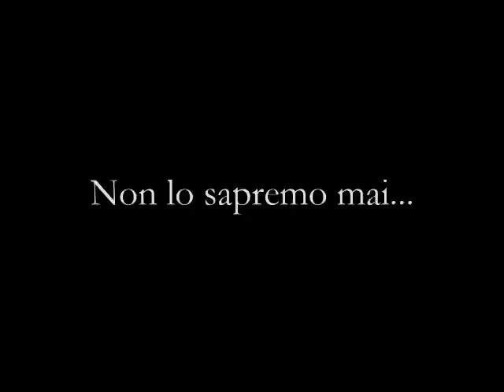juve Inter 1-3 (2012) fuorigioco visto da zuliani tifoso juventino...DA GUARDARE.mp4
Alcuni misteri resteranno per sempre irrisolti...